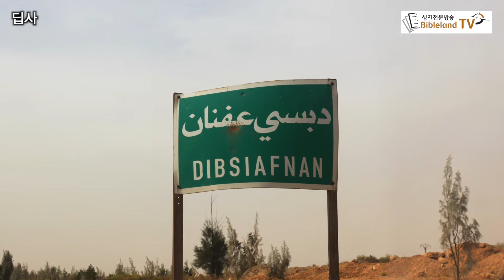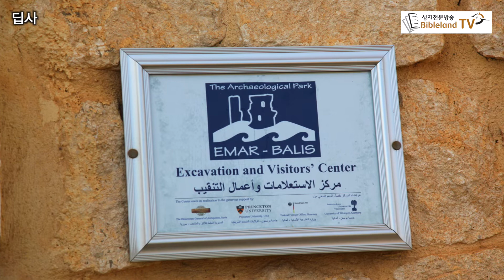솔로몬 왕국의 북쪽 경계에 위치한 시리아에 있는 딥사